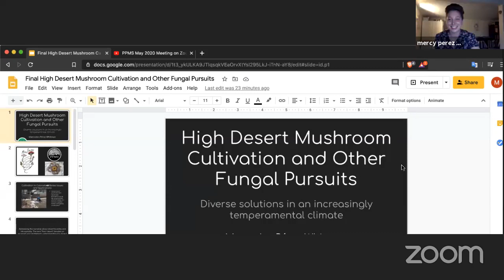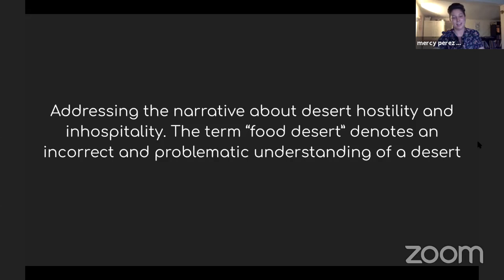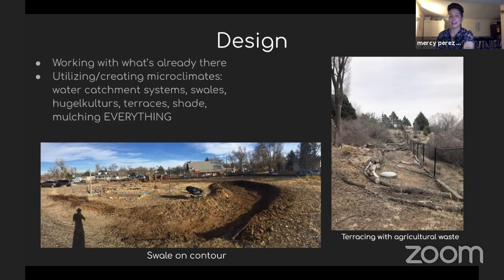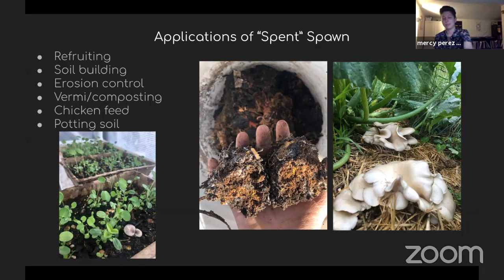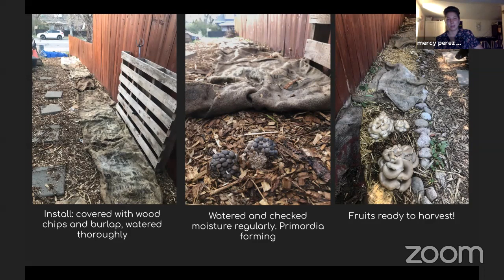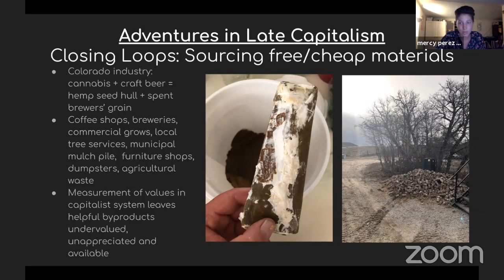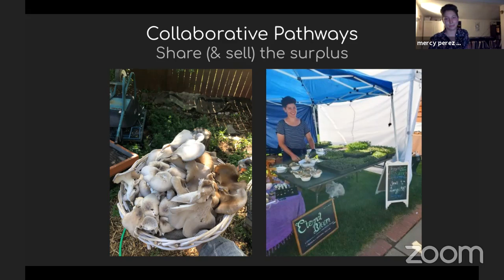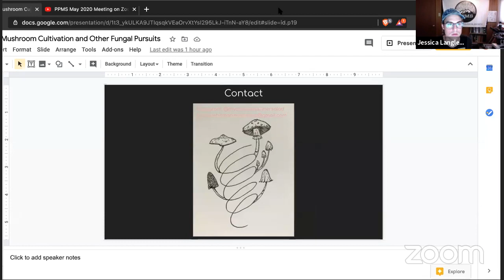PPMS May 2020 Meeting on Zoom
May 2020 meeting of the Pikes Peak Mycological Society
Lecture: “High Desert Mushroom Cultivation & Other Fungal Pursuits” by Mercedes Whitman.

Mercedes Perez Whitman is a permaculturalist, urban farmer and citizen mycologist who practices earthworks in Colorado Springs. She is the founder of MycoSprings LLC, a mycologically-focused business that’s part of the regenerative landscaping co-op OrganaGardens Cooperative. Her work is embedded in improving land health by cultivating native, climate relevant and drought tolerant plants and fungi, alongside land, environmental and food justice advocacy.